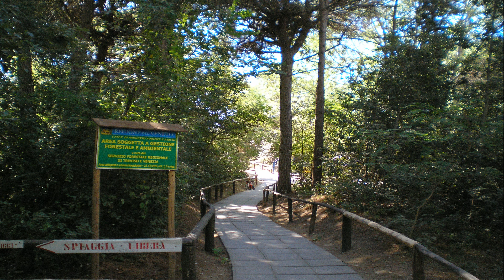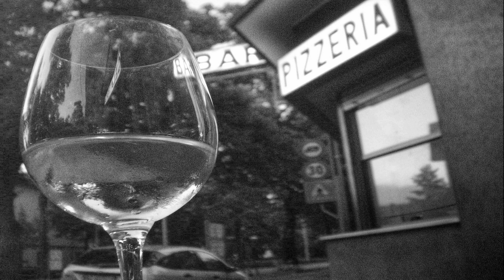Italie a cesta stopem domu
V roce 2012 jsem vyrazil o prázdninách do Italie a nikdy na to nezapomenu.